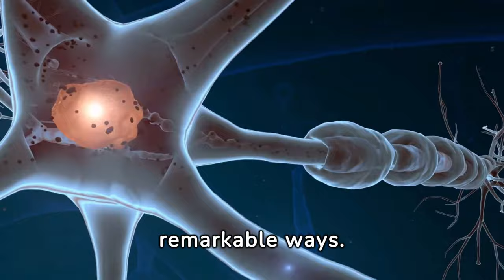The Surprising Truth: Can Cats Recognize Their Owners?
Ever wondered if your cat can actually recognize you? In this video, we'll explore the fascinating question of whether or not cats can recognize their owners. From scientific studies to personal experiences, we'll delve into the world of cat recognition and find out the truth. Watch now to see if your furry friend truly knows who you are!